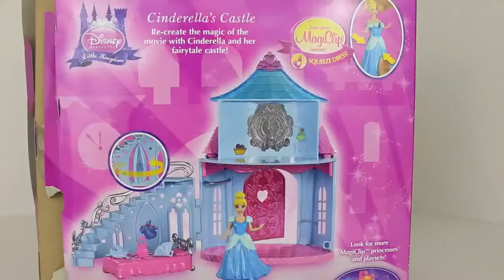disney princess dress emergency